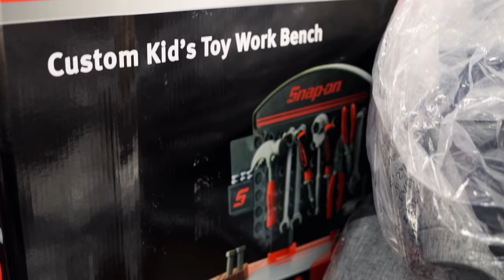Snap On Snap Ring Pliers And Tool Talk With Hamilton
Let’s talk about Blue Point VS Snap On snap ring plier sets.

Lang Tools Master Feeler Gauges:

Knipex Cobra Pliers (some of my go to Pliers):

Koon Trucking
200 Davidson Dr.